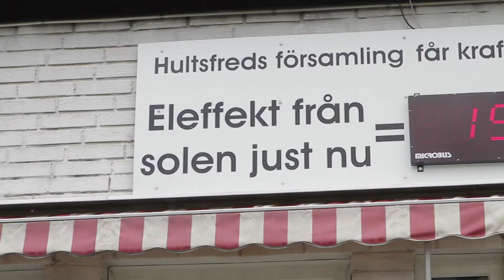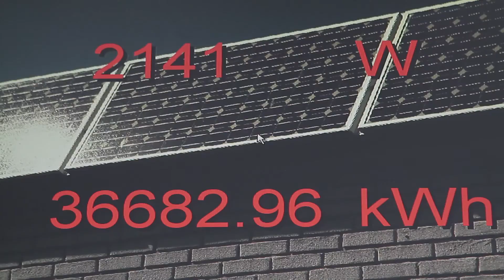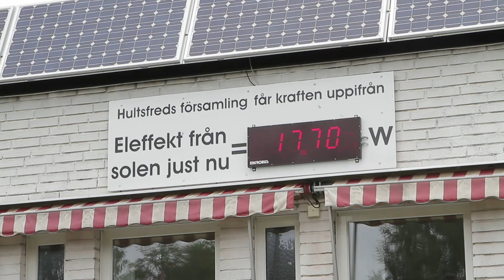Solceller på Hultsfreds församlingshem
Jan Karlsson, kyrkoherde vid Hultsfreds pastorat berättar om hur kraften kommer uppifrån via solceller på församlingshemmet. En av de filmer som visades för deltagarna på Regionförbundet i Kalmar läns miljöevent "Klimatresan -- Kalmar län 2011".